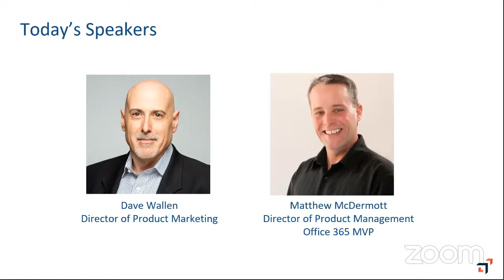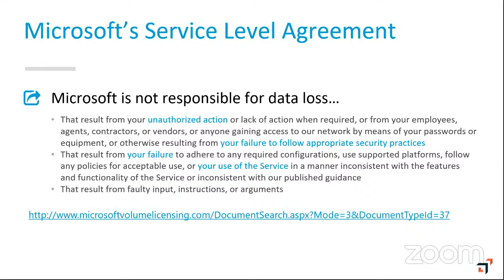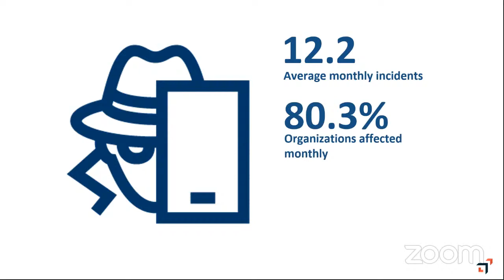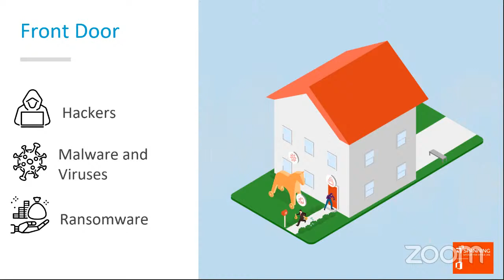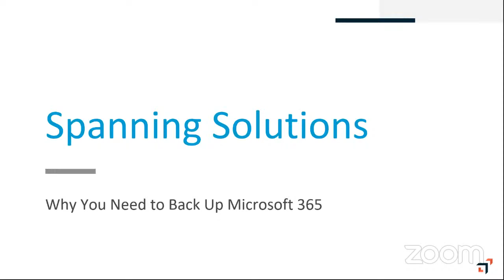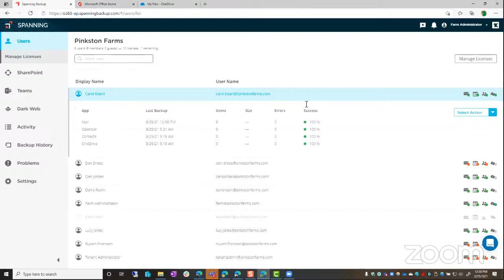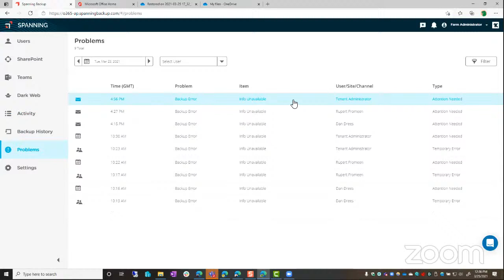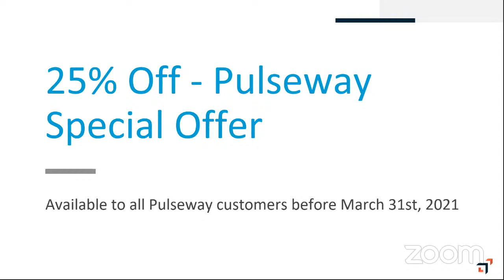Spanning – Powerful SaaS data protection for Office 365